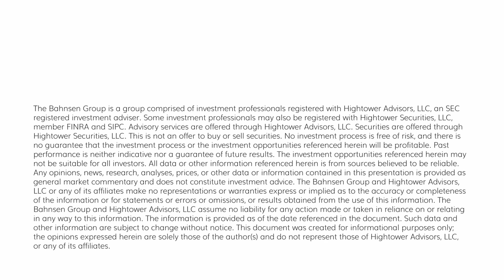The DC Today - Tuesday, March 14, 2023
Do not miss yesterday’s special Dividend Cafe on the implosion of Silicon Valley Bank and what it all means for you.  In the meantime, a weird market day, and I have a few things to say.